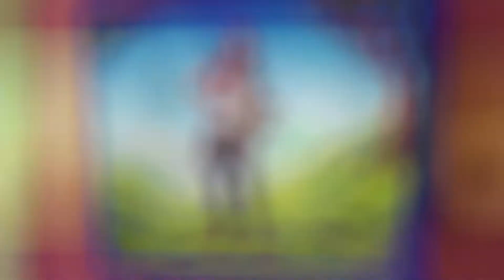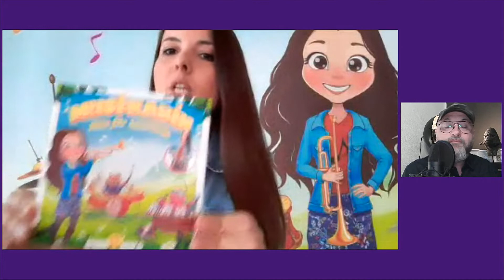MusiKarin und die PizzaKatze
Unsere Karin Obermaier ist als Musiklehrerin und Multiinstrumentalistin eine echte MusiKarin. Als solche macht sie nun Kinderlieder und hat ihre erste Single veröffentlicht: PizzaKatze!